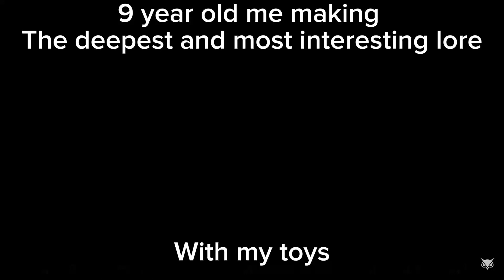9 year old me: